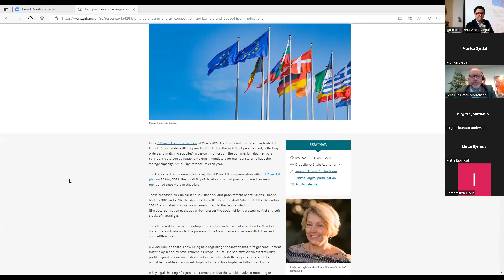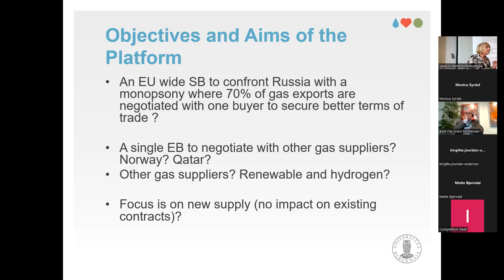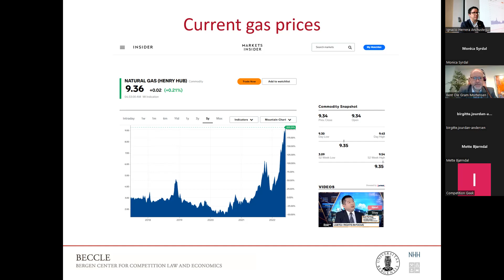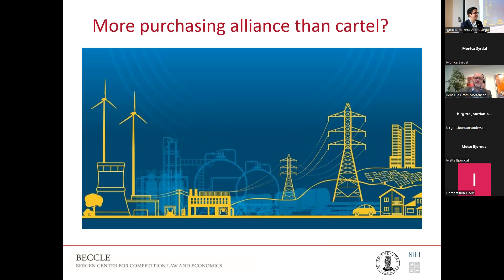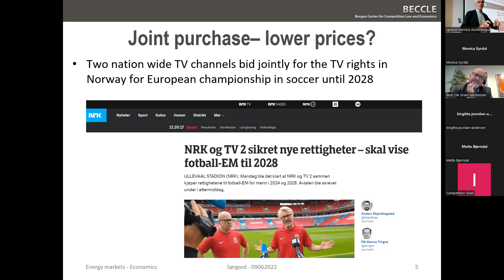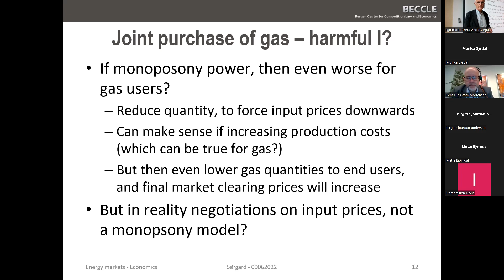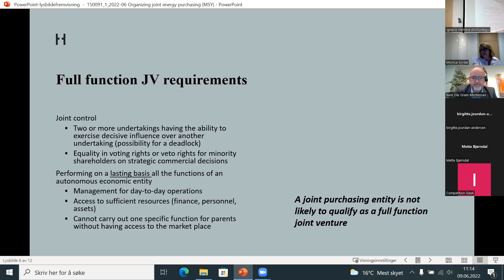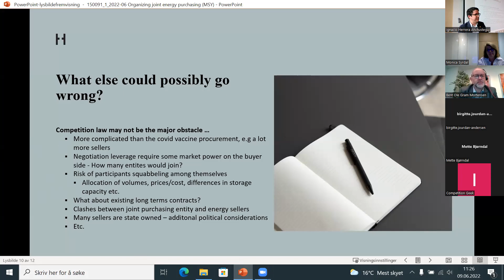Joint purchasing of energy - competition law barriers and geopolitical implications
On the 9th of June, The Bergen Centre for Competition Law and Economics and the Research Group for Natural Resource Law, Environmental Law and Development Law hosted a hybrid seminar on joint purchasing of energy with a special focus on competition law barriers and geopolitical implications.

Agenda and speakers:

Professor Leigh Hancher: The joint purchasing options in a moving energy landscape
Associate Professor Ignacio Herrera Anchustegui: Competition law and joint purchasing of energy
Professor Lars Sørgard, former Director of the Norwegian Competition Authority: Implications of the decisions for energy markets and Norway
Monica Syrdal, partner at Hjort law firm: Organizing joint energy purchasing: practical considerations